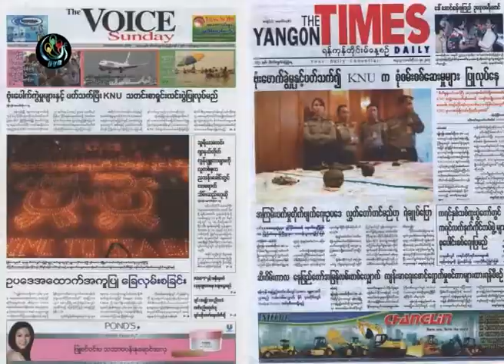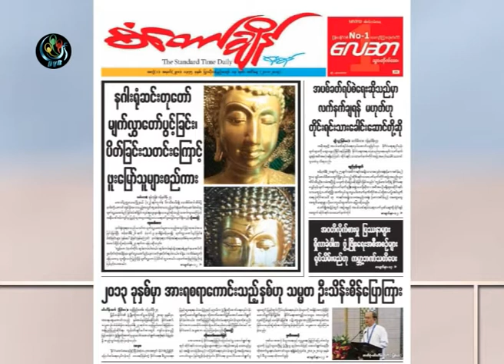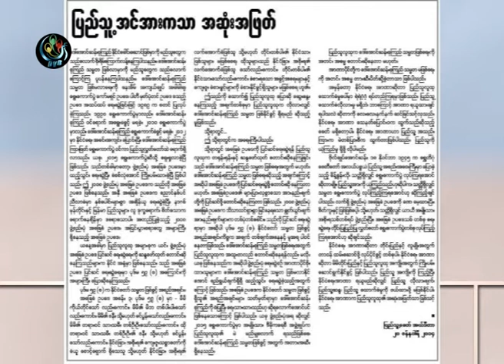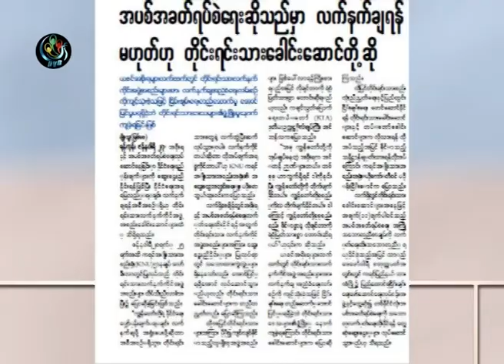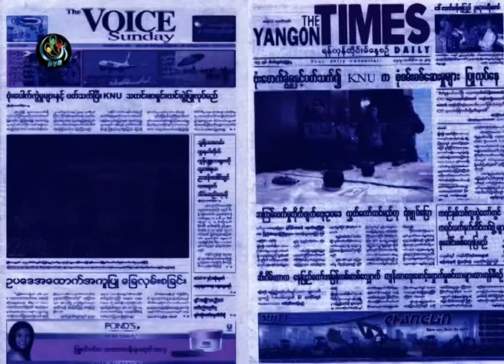DVB -28-01-2014 သတင္းစာေပၚကဖတ္စရာမ်ား အပုိင္း(၂)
တင္ဆက္ - ေနေဇာ္ႏုိင္၊ ေမာင္တူး
ရုိက္ကူး - ဒီဗီြဘီ
တည္းျဖတ္ - ေနေဇာ္ႏုိင္